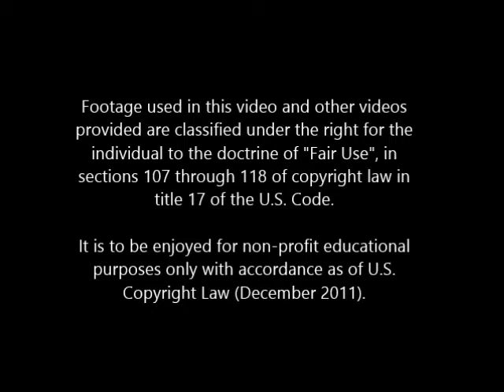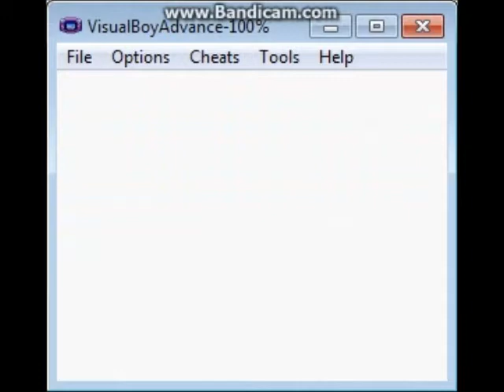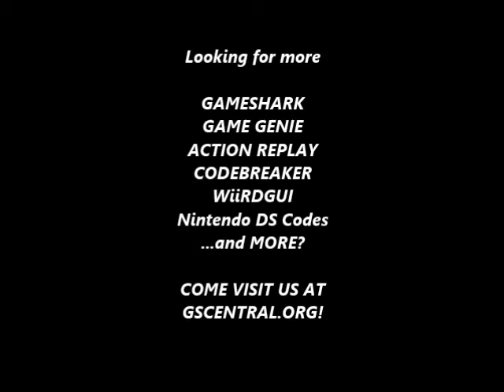GSCentral - Battle Arena Toshinden (GB) - Blocking Disabled Both Players (GG)